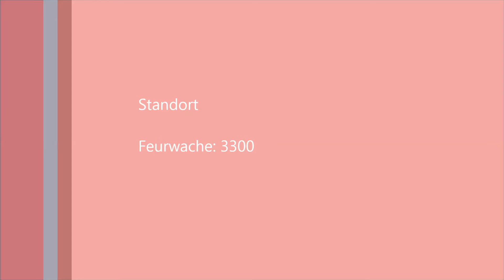Reserve DLK 23-12 - Berliner Feuerwehr / FW 3300 - Suarez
DLK = Drehleiter mit Korb

Weitere Videos auf meinem Kanal!

Personen (Passanten), PKWs sowie alle anderen Verkehrsteilnehmer sind laut den § 23 und 57 des Kunsturhebergesetzes (nicht amtl. KunstUrhG oder KUG) rechtliches Beiwerk. Im Fokus der Videos liegen die Fahrzeuge auf Einsatzfahrten sowie alle damit verbundenen Gegebenheiten.